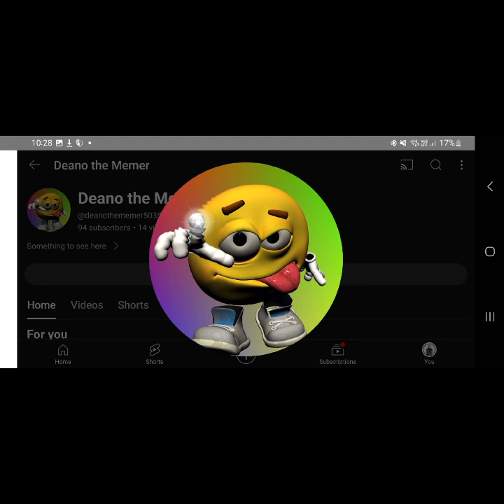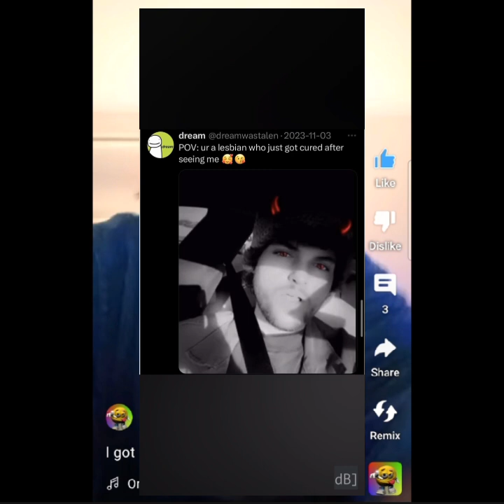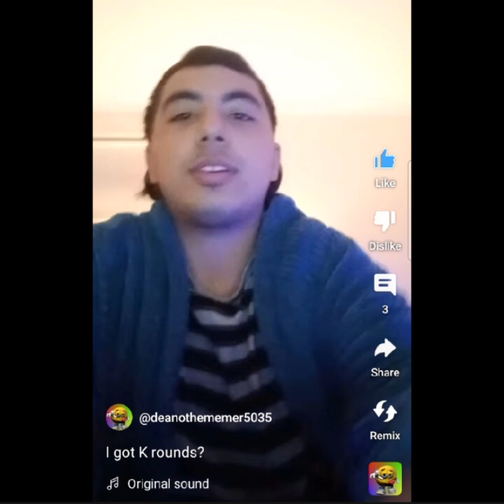Uncovering The Truth Behind Deano The Muckbang Youtuber